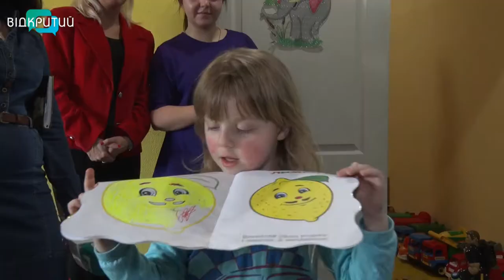Нова професія – у сімдесят. У Дніпрі стартував незвичний проєкт – «Тиждень дорослого стажера».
Нова професія – у сімдесят. У Дніпрі стартував незвичний проєкт – «Тиждень дорослого стажера». Організатори знайшли півтора десятки людей літнього віку, які хочуть опанувати нову професію. І відправили їх на стажування до зацікавлених роботодавців. Пенсіонери опановуватимуть нову професію протягом тижня. Якщо впораються, - отримають роботу. _______________________________________________